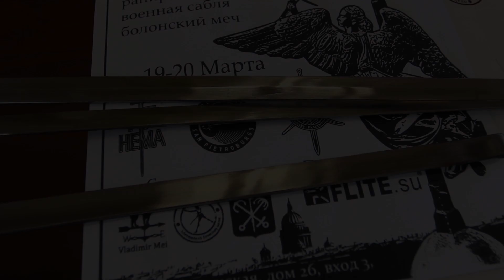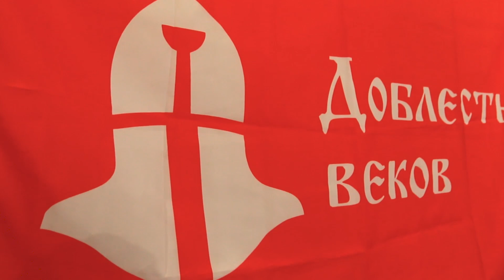Интервью с Сергеем Мясищевым о Исторических Европейских Боевых Искусствах HEMA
Интервью с Сергеем   Мясищевым, снято во время проведения Международного турнира по Историческим Европейским Боевым Искусствам (НЕМА) - St. Petersburg Challenge / Вызов Санкт-Петербурга.